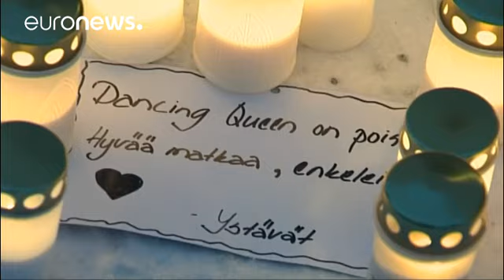فنلندا: مقتل صحفيتان ورئيس مجلس احدى البلديات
فنلندا التي تعتبر نسبة الجريمة فيها اقل من غيرها من دول العالم، كانت مدينتها ايماترا مسرحاً لجريمة اوقعت ثلاث ضحايا.

مساء السبت، اثناء خروج تينا ويلين - يابينين رئيسة المجلس البلدي وهي اشتراكية ديمقراطية وبرفقتها صحفيتان من احد مطاعم المدينة، اطلق رجل النار عليهن فقتلهن على الفور.

ويستنكر احد السكان قائلاً "اعتقد انه قريباً لن تسمح لاولادك بالتجول هنا، إن وصلت الامور الى هذه الدرجة من السؤ. إنه امر مؤسف".

على الفور القت الشرطة القبض على القاتل. إنه رجل في الثالثة والعشرين من العمر،  أدين ساب…